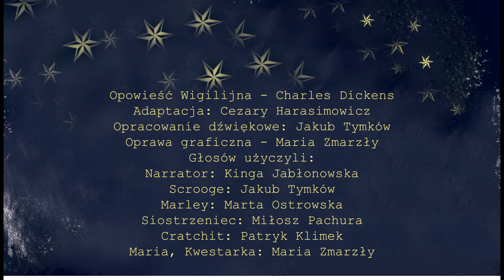Słuchowisko - Opowieść Wigilijna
Słuchowisko ,,Opowieść Wigilijna" na podstawie utworu Charlesa Dickensa w wykonaniu Kreatywnego Kącika Sdk 9  przeniesie Was w świąteczny klimat z świata zgryźliwego sknery, który dokonuje wewnętrznej przemiany dzięki mocy miłości… do świata i bliskich.  Zapraszamy do słuchania jedynej w swoim rodzaju powieści i życzymy miłych wrażeń!